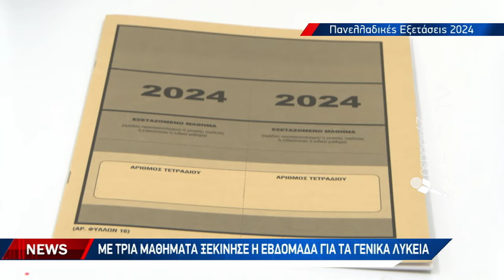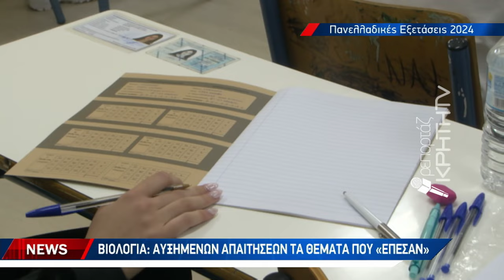Με τρία μαθήματα ξεκίνησε η εβδομάδα για τα Γενικά Λύκεια